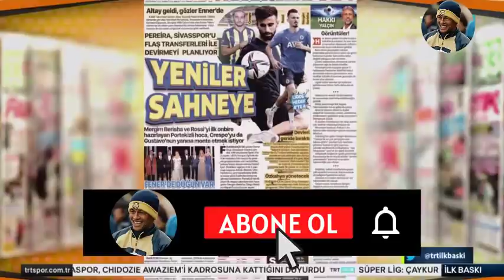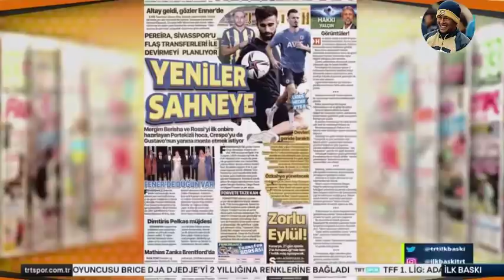Vitor Pereira, Sivas'ı Böyle Devirecek! FB'nin Yeni Sistemi! l Yeni Transfer Antremanda Döktürdü!